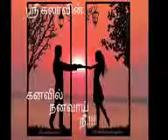Srikala's Kanavil Nanavai Nee (KNN) - 11